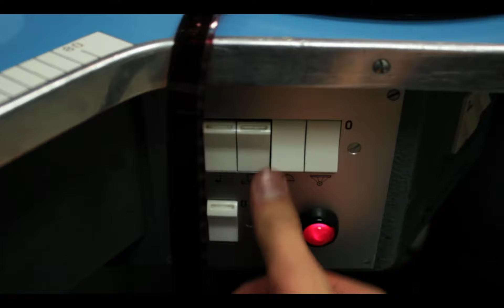Patrick Lynch High School Reel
Compilation of films and work I've created through high school. Enjoy!